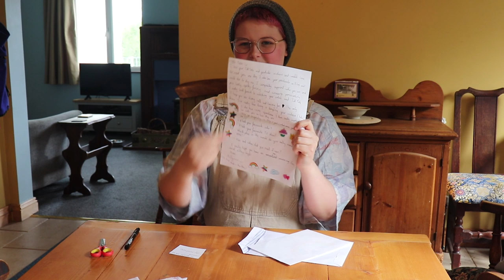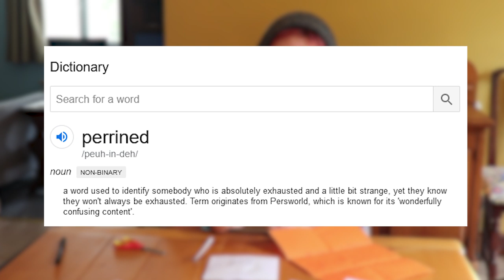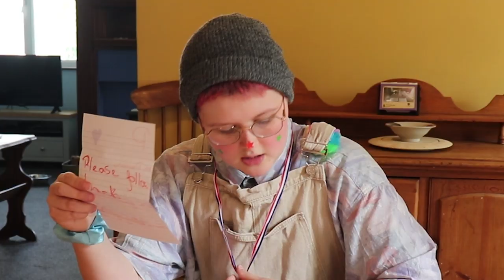perrin's fun P.O Box opening 3!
Thankyou so much to everyone who sent me something! To the winners at the end, do get in contact with me! Hope you are all safe and well and once again thankyou to Kane for the amazing editing!